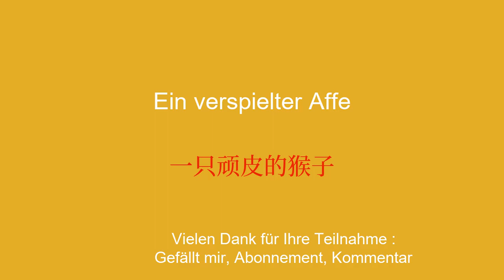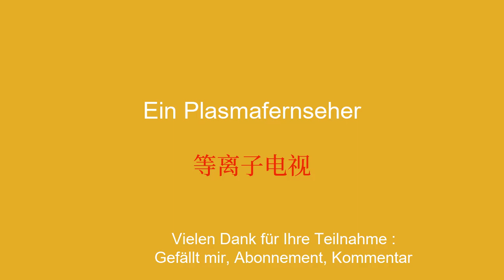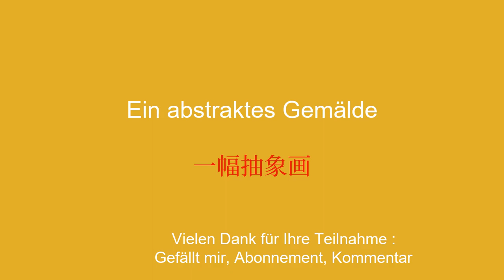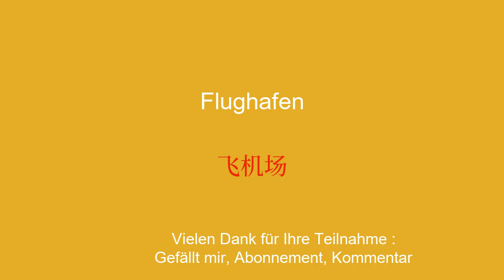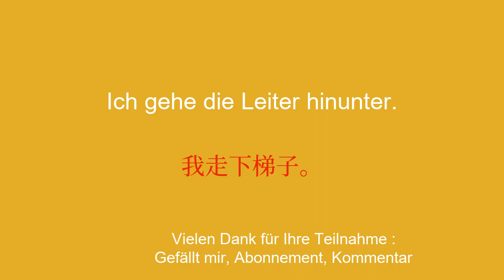Die gleiche einfache Methode, um 50 chinesische Wörter und ihre Sätze auswendig zu lernen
Willkommen auf meinem YouTube-Kanal, der dem Chinesischlernen für Anfänger gewidmet ist! In dieser Videoserie stelle ich Ihnen einfache Redewendungen vor, die Ihnen helfen, einfach und schnell zu lernen. Egal, ob Sie ins Ausland reisen, mit Englisch sprechenden Personen kommunizieren oder einfach Ihr Chinesischniveau verbessern möchten, mit diesen Sätzen können Sie Ihren Wortschatz und Ihre Grammatik schrittweise ausbauen. Mit meinen anschaulichen Erklärungen und meinen praktischen Beispielen lernen Sie, die Sätze in realen Zusammenhängen zu verwenden und sich leicht zu merken.